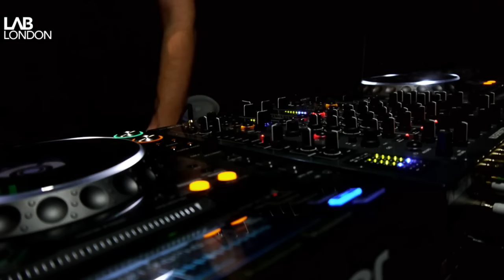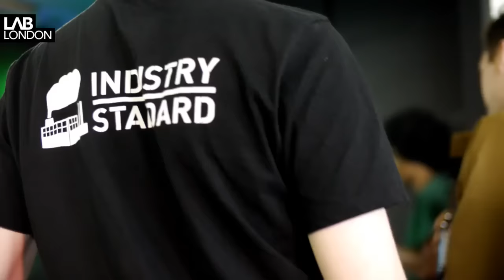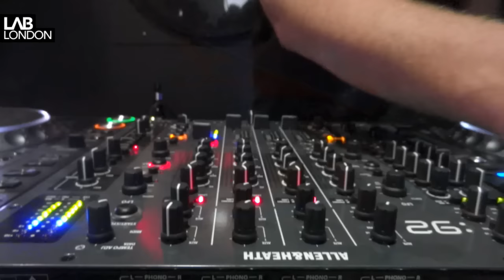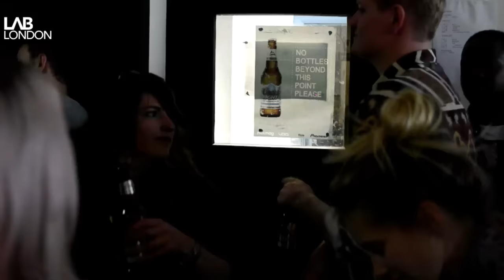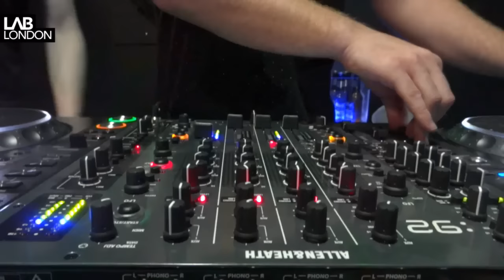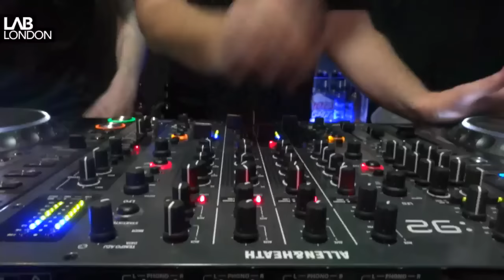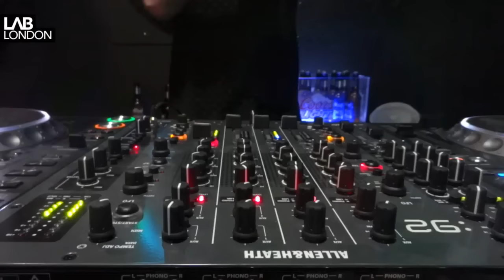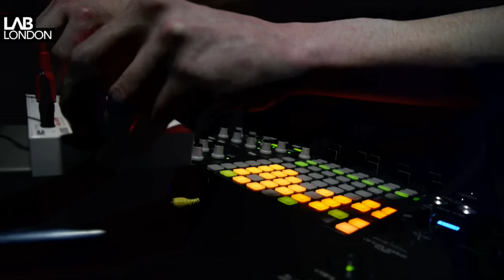OLIVER DOLLAR & MATTHEW K cheeky house DJ sets in The Lab LDN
We hand control of The Lab over to the wonderful Parklife.

The Lab LDN is our weekly office rave-up powered by Void Acoustics where we live stream some of the biggest and best names in dance music and this week we hand control over to the wonderful crew from Parklife Festival.

Stepping up to the plate for this week's festival takeover is Oliver Dollar. Since earning his first Beatport number one back in 2011 with the notorious track 'Doin Ya Thang', the Berliner has continued to release quality dancefloor material and further enhanced his reputation in 2014 with the radio smash 'Pushing On', a track he coproduced with Jimi Jules.

The Manchester-based festival has been championing quality music during the first weekend of June for over five years and the 2015 line-up includes the likes of Nas, Richie Hawtin, Caribou, FKA Twigs, Disclosure, Rudimental, Daniel Avery and loads more.